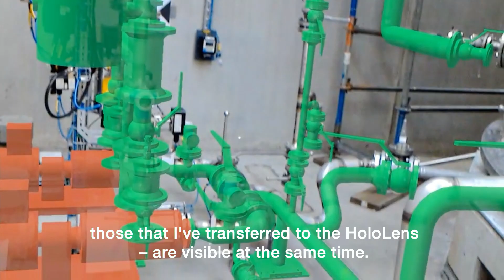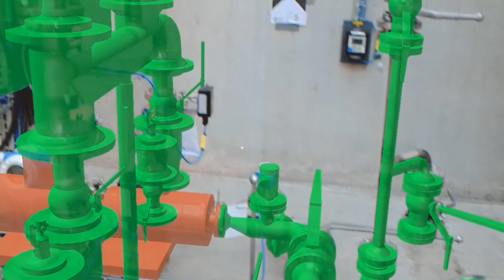Digitalisation at BASF: HoloLens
Digitalization at the Ludwigshafen site: This video series introduces you to various digital applications at BASF and shows you where and how they are used at the site. This time: HoloLens, which makes the planning in our plant for intermediate products more efficient, reduces the error rate and saves time and costs.